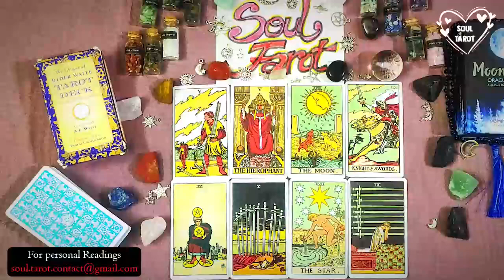Libra 😱 YOU MAY MEET YOUR FUTURE PERSON AT A CELEBRATION/ YOU'VE MADE PEACE WITH THE PAST